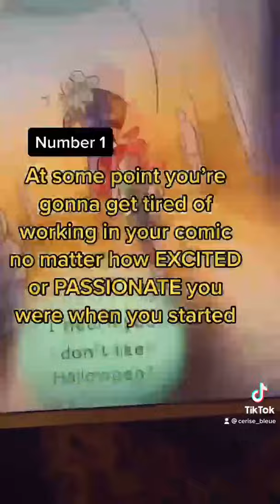Five HARD TRUTHS about being a WEBTOON Canvas Creator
Nearly a year into making a Webtoon can take a toll, so I wanted to address a few hardships I encountered :'D